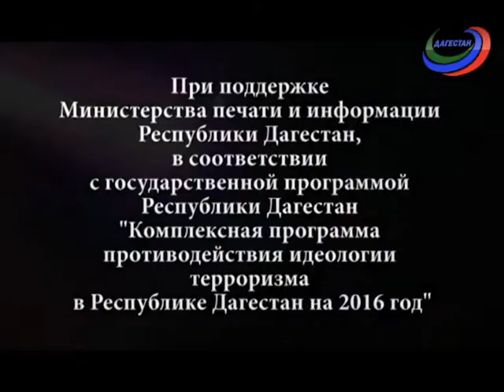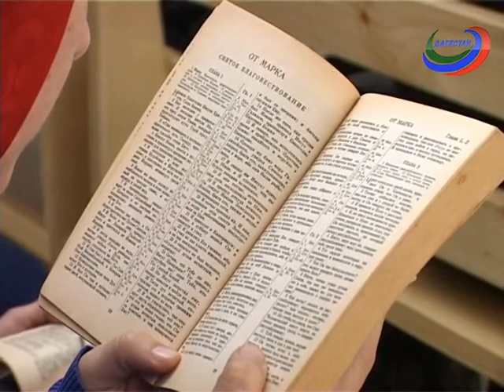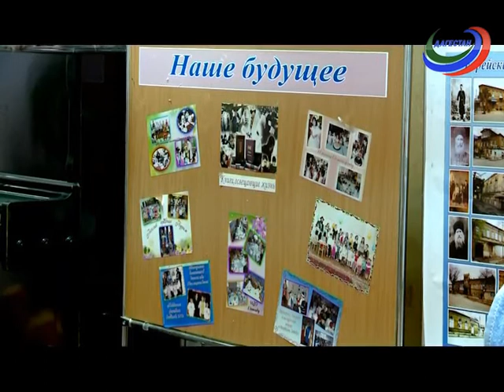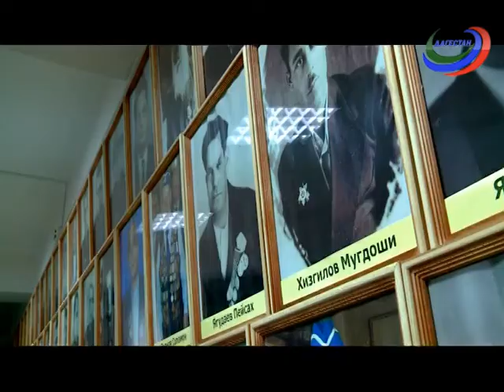«Энергия мира», выпуск №5. «Межконфессиональное согласие»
Эфир от 3 ноября 2016г. При поддержке Министерства печати и информации РД во исполнение Государственной программы РД «Комплексная программа противодействия идеологии терроризма в Республике Дагестан на 2016 год».